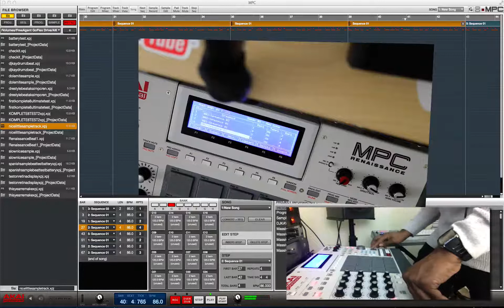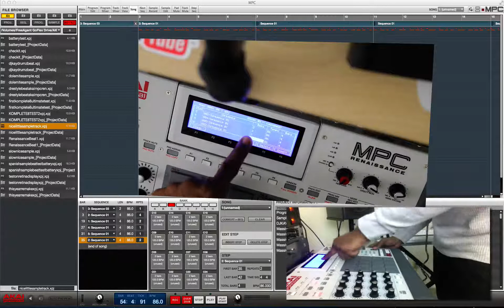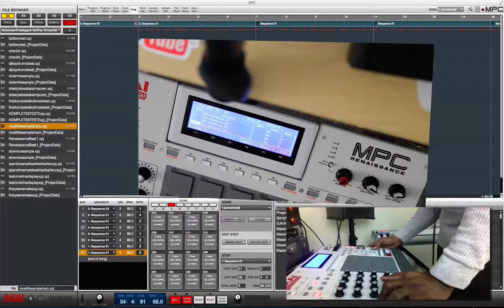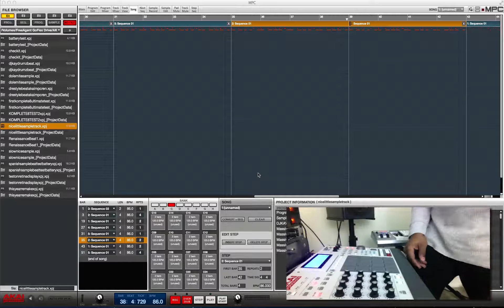Song Mode Tutorial For The Akai MPC Renaissance/ MPC Studio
Song Mode Tutorial pr The Akai MPC Renaissance/ MPC Studio

Some of the gear I use in my videos.

Universal Audio Apollo Twin X Duo Thunderbolt 3 Audio Interface